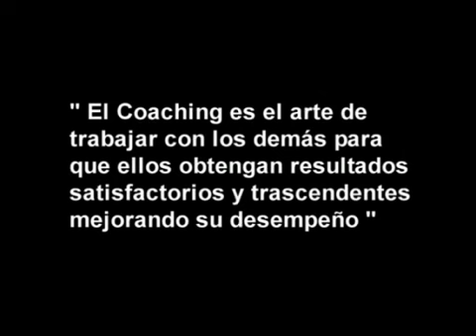KETÓ COACHING EMPRESARIAL LURIN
TALLERES PARA EMPRESAS